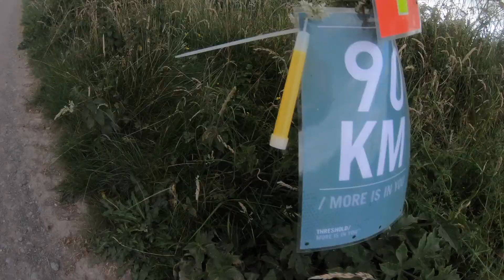What happened when we ran for 12 and a half hours...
What happened when we ran our first ultra-marathon?
It's a favourite for those taking on their first, with two distance options and plenty of support.
We opted for the 100km distance over one day, but you can also cover this over two by camping in between or you can do 50km straight.
Race to the Stones (linked below) was the perfect first taste of what it takes to cover such a distance and we could not recommend it more highly.

Want to know more?

We are Emily and Hannah, otherwise known as Twice the Health, known for our tendency to run almost everywhere.
Following a last-minute decision to run the London Marathon, we have since attempted a few crazy trails with the intention to tackle many more! We tend to document most of these right here.